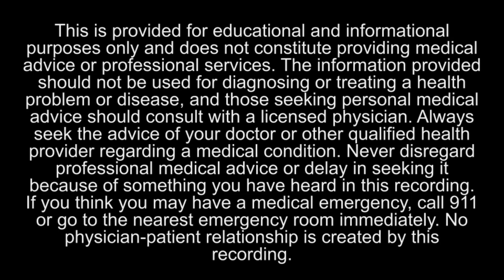Using Mindfulness to Combat Addiction and Impulses with Dr. Mauro